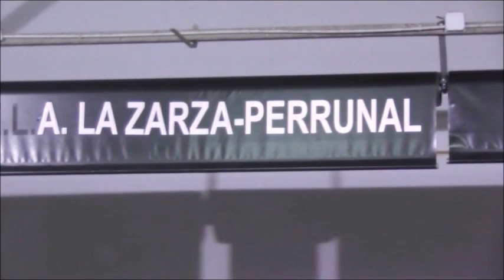LA ZARZA, HUELVA: CARNAVALES 2024